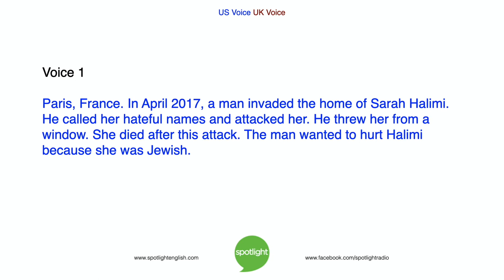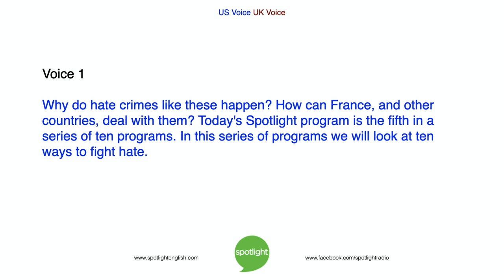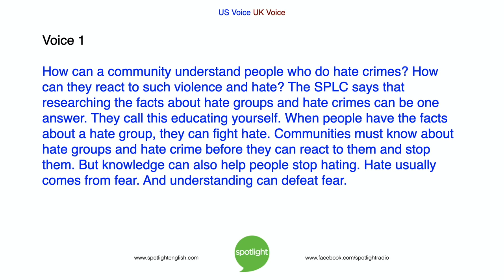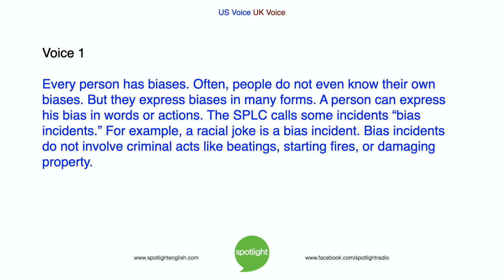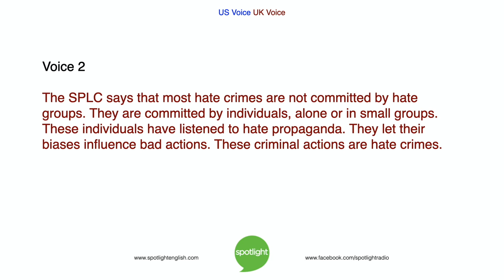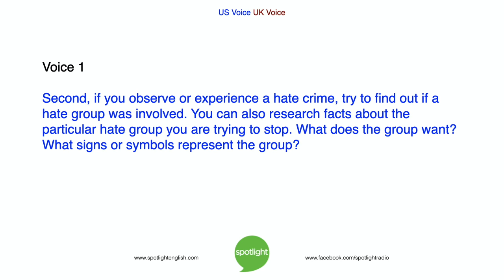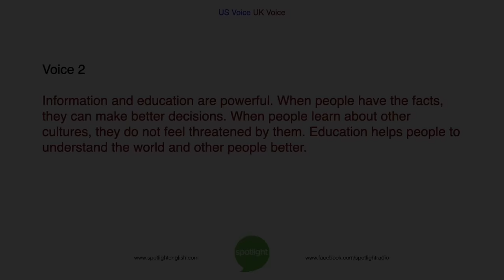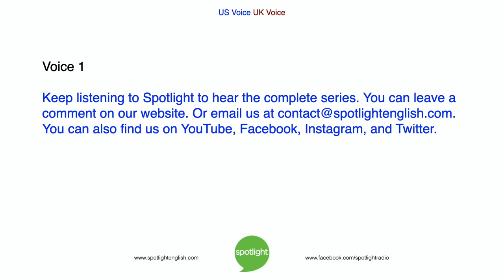10 Ways to Fight Hate: Educate Yourself | practice English with Spotlight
This is the fifth in a series of 10 programs on fighting hate in your community. Liz Waid and Colin Lowther look at the fifth way to fight hatred - learning about hate groups.